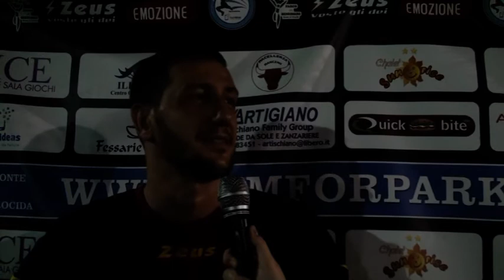Champions Tam2014 - Semifinale: Sunrise vs MacelleriaMancino